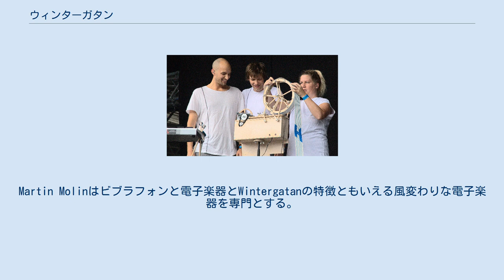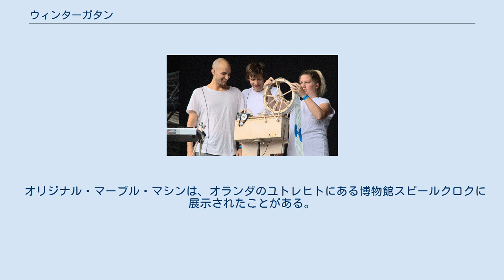ウィンターガタン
ウィンターガタン（Wintergatan） （スウェーデン語発音は[ˈvɪ̂nːtɛrˌɡɑːtan]、意味は「天の川」または「冬の道」)は、ヨーテボリ出身のスウェーデンのフォークトロニカバンド。 型破りな楽器を多用する。たとえばフィンガーボード制御型シンセサイザー「Modulin」、デジタル・テルミン、エレクトリック・オートハープ、ハンマー・ダルシマー、自作のパンチカード・オルゴール、スライド・プロジェクター、ミュージカル・ソー、パーカッションとして使用するタイプライターなどを用いる。 元Detektivbyrånに所属していたメンバーであるマーティン・モーリン（Martin Molin）とマルクス・ショーエン（Marcus Sjöberg）を中心に結成。
Martin Molinはビブラフォンと電子楽器とWintergatanの特徴ともいえる風変わりな電子楽器を専門とする。
Evelina Hägglundは鍵盤楽器を、David Zandénはベースを、Marcus Sjöbergはドラムを専門とする。
 2012年後半にデビュー作「Sommarfågel」を、2013年にデビューアルバム「Wintergatan」をリリースした。
 2014年12月〜2016年3月、マーティン・モーリン（Martin Molin）が中心となり、鋼鉄の玉（マーブル）を使って楽器演奏するオルゴール「マーブル・マシン」の構想・制作過程を記したYouTubeビデオをアップロードした。
 マーブル・マシンは手動で動く、鋼鉄の玉を使った機械楽器である。
フィーダーを用いてオルゴール上部へと玉を持ち上げる。
玉は、プログラムをもとに開閉するゲートを通って機械内部を落下し、機械下部に設置された楽器を叩き、音を奏でる。
玉を使って、ビブラフォン、ベースギター、シンバル、およびエミュレートされたドラムの音を奏でることができる。
 マーブル・マシンの完成ビデオは2016年に発表され、1億4300万回以上再生された。
 2016年に完成したオリジナル・マーブル・マシンの完成から10か月後に、マーティンはオリジナルの機械を分解し、ツアー用の新しいマーブル・マシンを作る計画を発表。
マーブル・マシンは、マーティン、設計・製作を手掛けるエンジニア・デザイナーチーム、そしてファンからのサポートによる作成されている。
 オリジナル・マーブル・マシンは、オランダのユトレヒトにある博物館スピールクロクに展示されたことがある。